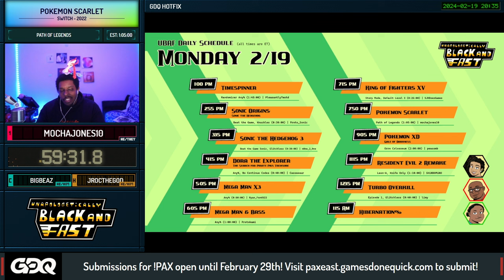Pokémon Scarlet by mochajones10 in 59:31 - Unapologetically Black and Fast 2024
Unapologetically Black and Fast is a speedrunning series celebrating Black Joy here on Hotfix where black runners are able to celebrate their joy. This aired on February 19th, 2024.

Introduction starts at 0:00
Run starts at 1:44
Commentary is provided by bigbeaz
jrocthegod is the host